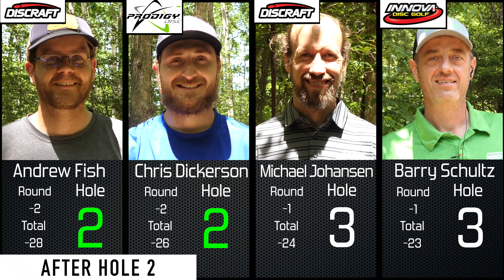2018 Two Days in May | R4 P1 | Fish, Dickerson, Johansen, Schultz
The Two Days in May (A-Tier) takes place at The Blockhouse Disc Golf and Country Club in Spotsylvania Virginia.

Round 4 features the MPO lead card of Andrew Fish, Chris Dickerson, Michael Johansen and Barry Schultz.

Commentary by:
Discmania's Steve Braud and Discraft's Andrew Fish